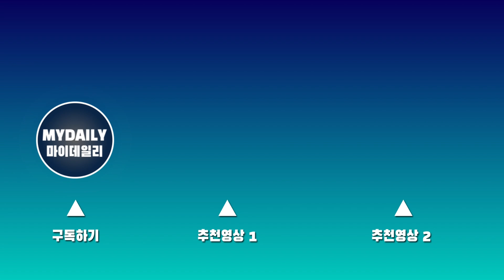동방신기(TVXQ!), “데뷔 20주년, 우리를 잘 표현할 수 있는 단어는 ‘성실, 와인’” [MD동영상]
5년 9개월 만에 그룹 동방신기(TVXQ! / 유노윤호, 최강창민)가 정규 앨범을 들고 팬 곁으로 다가왔다,

동방신기는 26일 오후 서울 여의도동 콘래드 서울 호텔 그랜드볼룸에서 동방신기 정규 9집 ‘20&2’ 발매 기념 기자회견을 열었다.

이날 동방신기를 칭할 수 있는 최적의 수식어를 묻는 기자의 질문에 최강창민은 “저희는 항상 뭔가를 특별하게 갑자기 준비하지 않았고 항상 꾸준했었기 때문에 수식어를 붙이자면 ‘성실’이라고 생각한다”고 말했고 유노윤호는 “우리는 와인 같은 그룹이지 않을까, 와인도 시간이 지날수록 숙성이 되면 맛과 향이 진해지듯이 우리도 시간이 지나면서 맛과 멋이 풍겨지는 그룹이라고 생각한다”고 말했다.

한편 오늘 6시에 공개 되는 9집 타이틀곡인 ‘레벨(Rebel)’은 강렬한 비트와 무게감 넘치는 신스 베이스가 폭발적인 에너지를 만들어내는 댄스 곡으로 ‘한 시대의 진정한 반항아(Rebel)는 기존 관념에 대한 단순한 반대가 아니라 흔들리지 않고 자신의 신념을 밀고 나아가는 자’라는 솔직한 메시지를 담아 그동안 동방신기가 걸어온 길을 투영하는 동시에 앞으로 나아갈 방향에 대한 다짐까지 함께 만날 수 있다.

[마이데일리= 안경선 기자]